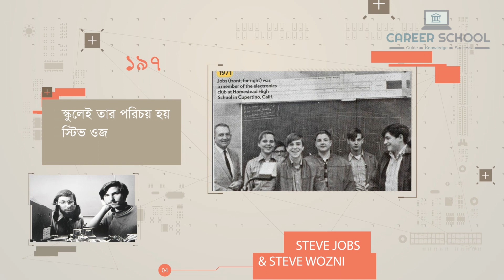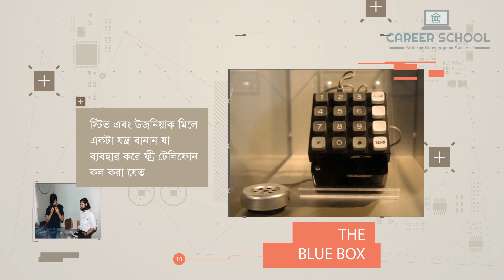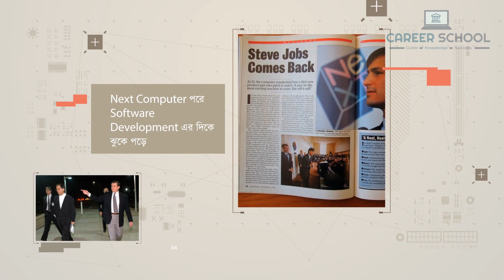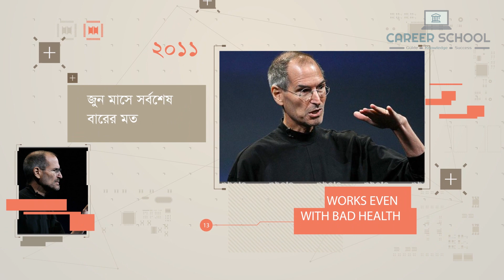যেভাবে বাবা-মা পরিত্যক্ত সন্তান থেকে স্টিভ জবস বিশ্বজয় করেছিলেন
স্টিভ জবস খুব সাধারণ অবস্থা থেকে নিজের জীবনকে তুলে নিয়ে যান অসাধারন উচ্চতায়। সেই সাথে কম্পিউটারকে পৌঁছে দেন সাধারণ মানুষের কাছে।  কিভাবে? বিস্তারিত দেখুন ভিডিওতে

কোন কঠিন কাজের জন্য নিজে নিজেই মোটিভেশন পাওয়ার ৪ টি কার্যকর টিপস জানতে এখানে ক্লিক করুন

ঘুম থেকে উঠেই যে বদভ্যাস বদলে ফেললে আপনার জীবন বদলে যাবে । আনন্দময় এবং কার্যকর দিন শুরুর টিপস

যে ৬ টি ধাপ অনুসরন করলে আপনি যে কোন বড় এবং কঠিন কাজ সহজেই শেষ করতে পারবেন